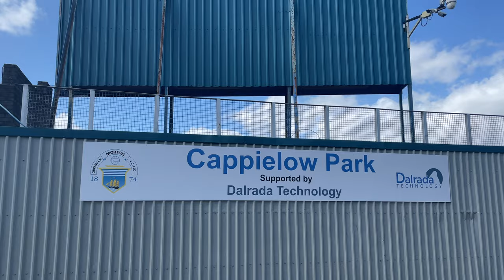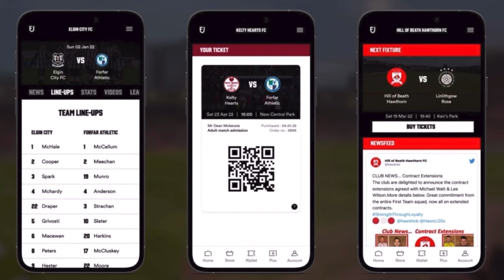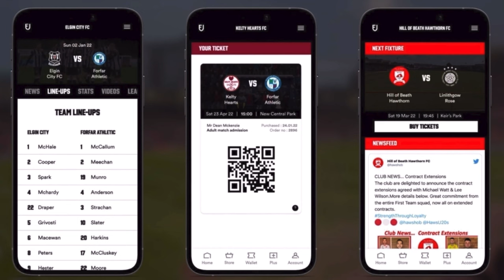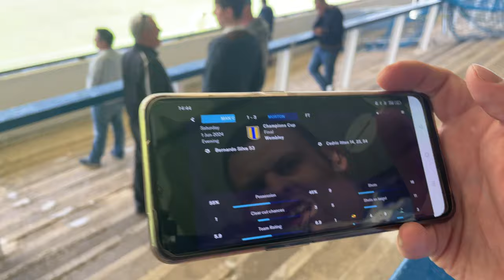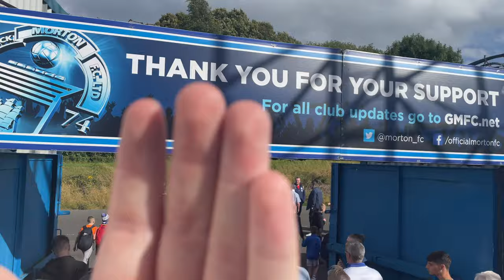You WILL NOT Believe the LUCK in this Game!😨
DOWNLOAD FANBASE NOW✅ -

Go and check out Chris Morton TV and Greenock Morton TV !!

Join me on my new series HOME N' AWAY as I travel around the World rating the most important factors in Football - Atmosphere, Price, Food and Travel